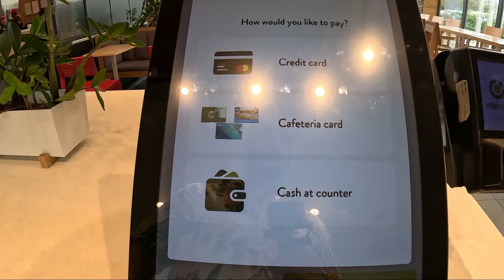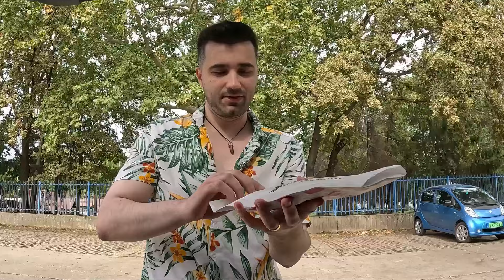TESTEZ TOT MENIUL KFC din UNGARIA ! ( Bubble Tea, Pumpkin Spice , Poke Bowl ) Merita sau Nu?